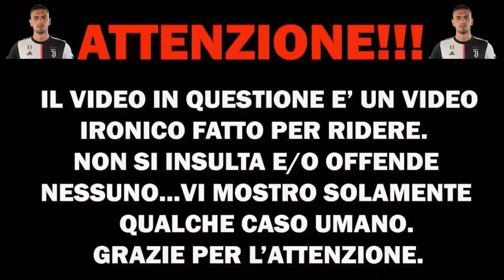ANTIJUVENTINI dopo JUVENTUS - Spezia 3-0 | DOPPIO FUORIGIOCO!😍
È sempre una meraviglia.